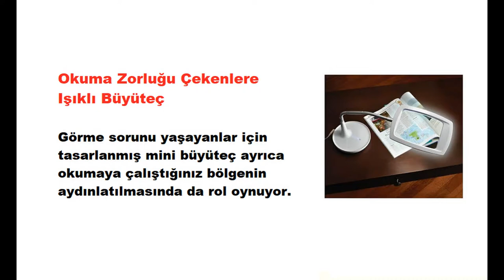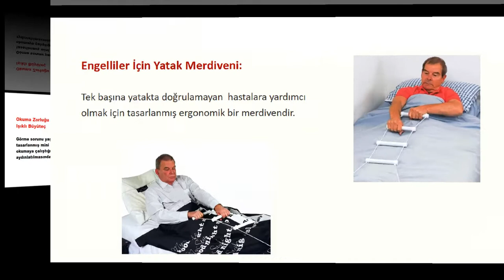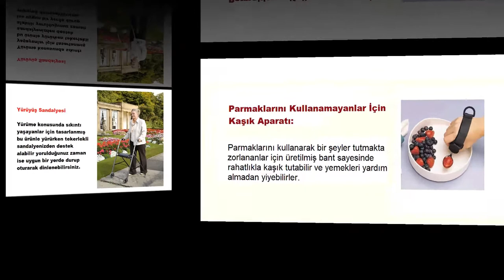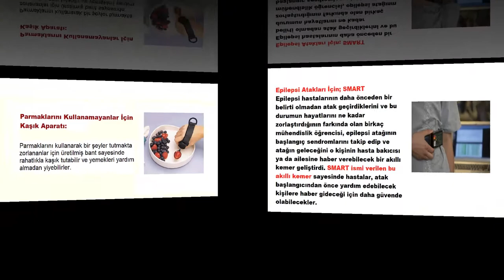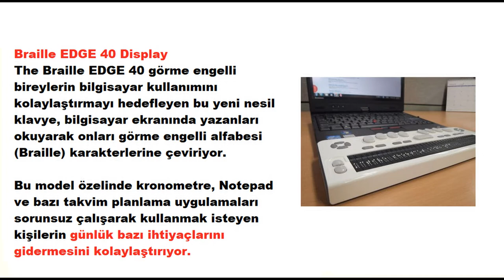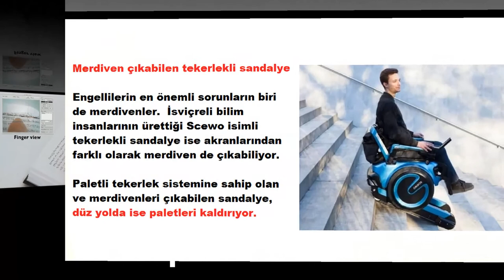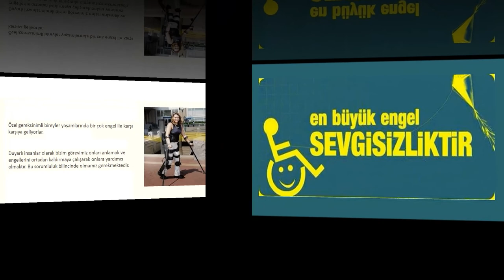Engelsiz Hayat Teknolojileri Projeleri (15 Proje Örneği)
Engelsiz Hayat Teknolojileri Projeleri, Engelsiz Hayat Teknolojileri Proje Örnekleri, Engelsiz Hayat Teknolojileri, Engelsiz Yaşam Teknolojileri Projeleri, Engelsiz Yaşam Teknolojileri, Engelli Projeleri